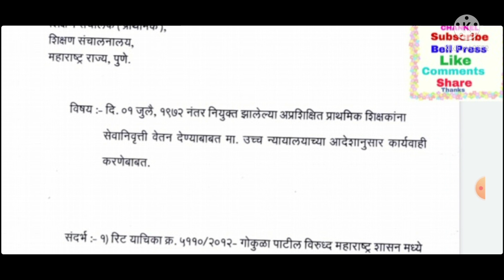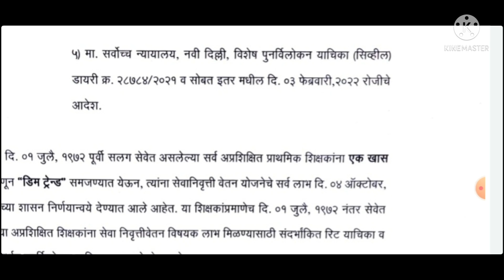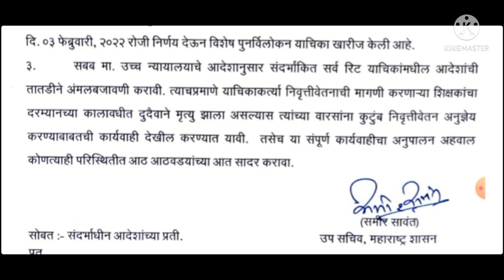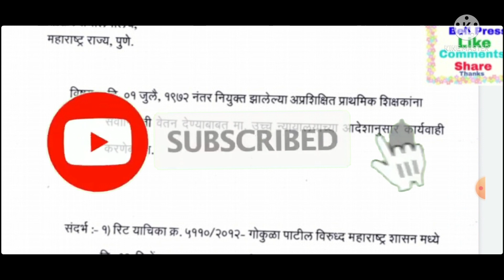1 जुलै 1972 नंतर नियुक्त झालेल्या प्राथमिक शिक्षकांना सेवानिवृत्त वेतन देण्याबाबत न्याय आदेश 9feb22